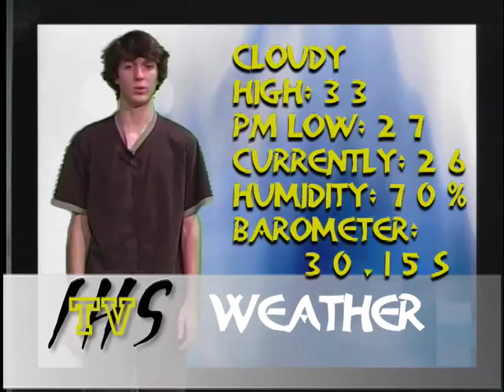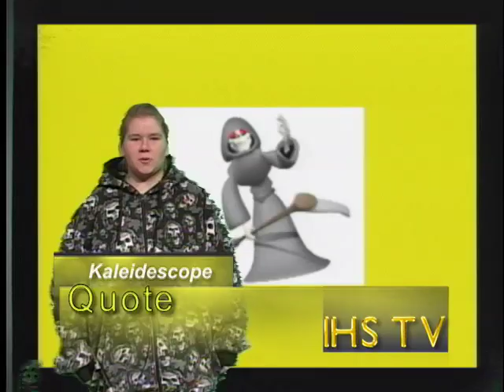Interboro High School K-Scope 1-12-09 featuring FBLA Regionals highlights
Interboro High School's morning news program. This morning, we have exclusive footage from the FBLA Regionals where Interboro was named outstanding chapter.